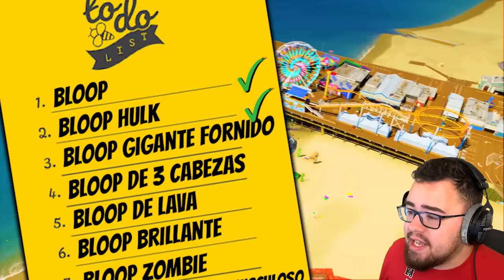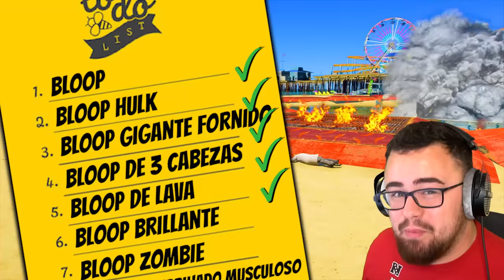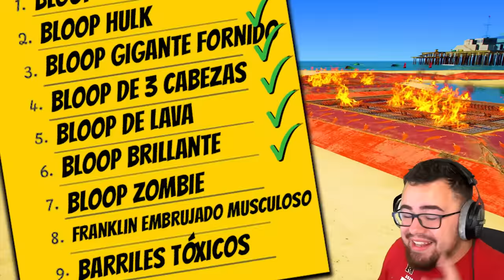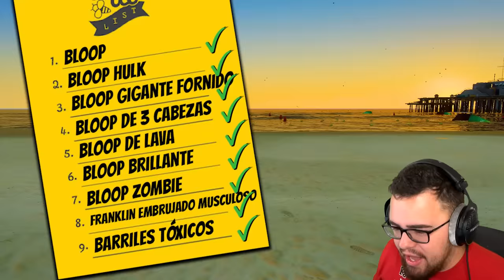Creando el BLOOP OSCURO DE 3 CABEZAS en GTA 5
Hoy nosotros estamos jugando gta5 y Creando el BLOOP OSCURO DE 3 CABEZAS.